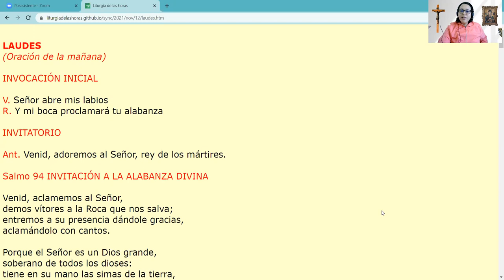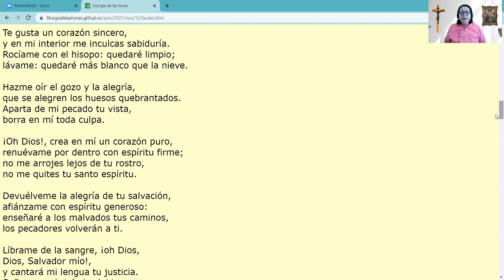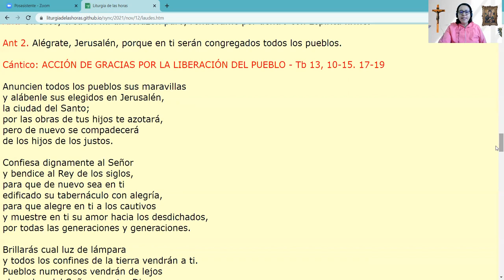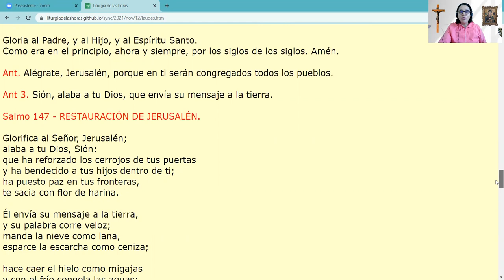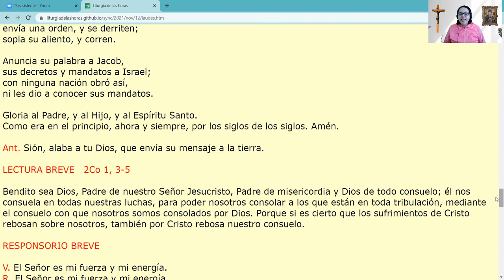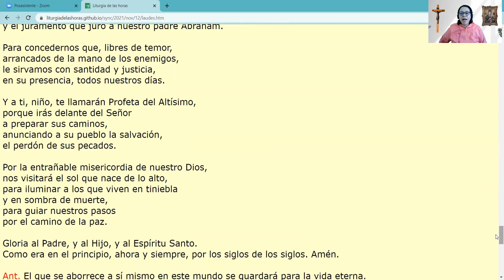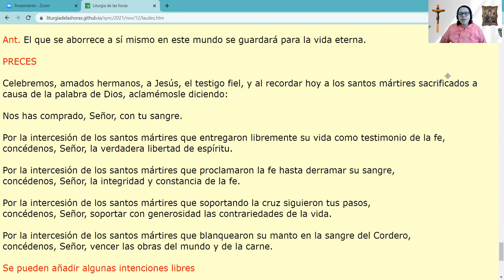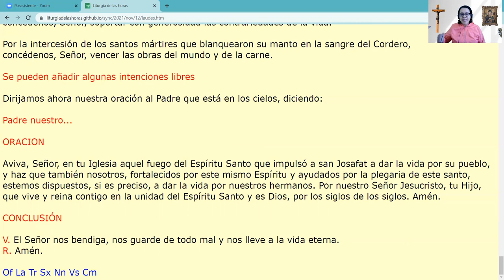Laudes de Hoy -12 de noviembre 2021-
Oración de la mañana; Laudes de hoy; Alabanza